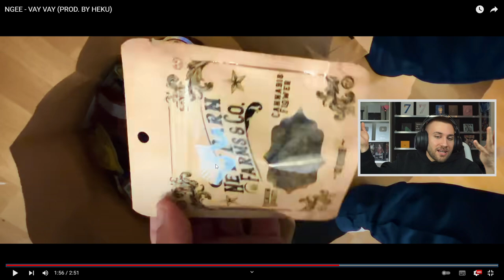NGEE - VAY VAY (PROD. BY HEKU) - Reaction